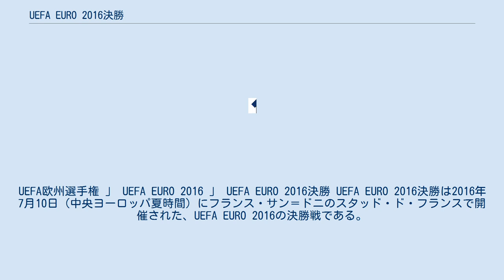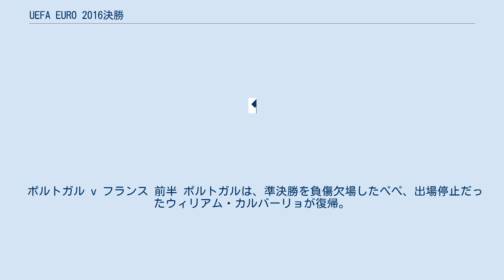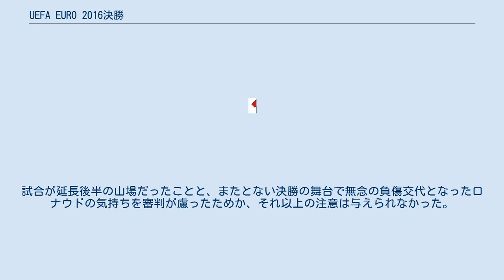UEFA EURO 2016決勝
フランス・ポルトガル関係
UEFA欧州選手権 」 UEFA EURO 2016 」 UEFA EURO 2016決勝 UEFA EURO 2016決勝は2016年7月10日（中央ヨーロッパ夏時間）にフランス・サン＝ドニのスタッド・ド・フランスで開催された、UEFA EURO 2016の決勝戦である。
 ジネディーヌ・ジダンを擁し、決勝で延長ゴールデンゴール方式により劇的な逆転勝利を収めた2000年大会以来4大会ぶり3度目の優勝を狙う開催国フランスと、開催国として出場し準優勝に終わった2004年大会以来2度目となる決勝進出を果たしたポルトガルのマッチアップになった。
両者は過去24回対戦したことがあり、通算成績はフランスの18勝1分け5敗である。
 開催国フランスはグループAで開幕2連勝を飾り、早々と決勝トーナメント進出を決めた。
決勝トーナメントはドイツ、イタリア、スペイン、イングランドといった強豪国がひしめく「死の山」だったが、イングランドがアイスランドに敗れる波乱、イタリア・スペイン・ドイツによる潰しあいもあり、強豪国との対戦は準決勝のドイツ戦のみ。
その準決勝はエースのアントワーヌ・グリーズマンの2ゴールによって2-0で勝利するなど難なく勝ち進み、満を持して決勝に駒を進めた。
 一方のポルトガルはグループステージから苦戦。
格下とみられていたアイスランド、オーストリアを相手に引き分けて、負ければグループステージ敗退となる最終節のハンガリー戦で3度リードを許したがエースのクリスティアーノ・ロナウドの2ゴール1アシストの活躍で3度追いつき3-3の引き分け。
3分けでグループF3位となり、各組3位チーム同士の比較が3位でなんとか決勝トーナメント進出を決めた。
さらにラウンド16のクロアチア戦は相手に倍のシュートを打たれるも延長後半14分のリカルド・クアレズマのゴールで勝利。
続くポーランド戦はPK戦の末勝利。
続く準決勝のウェールズ戦こそ2-0で完勝したものの90分で勝利した試合はこの1試合のみ、6試合およそ600分を戦って相手をリードしていた時間はわずか62分という状況で決勝に進出した。
 ポルトガル v フランス 前半 ポルトガルは、準決勝を負傷欠場したぺぺ、出場停止だったウィリアム・カルバーリョが復帰。
クリスティアーノ・ロナウドらが先発に名を連ねた。
一方フランスは準決勝ドイツ戦からメンバー変わらず。
ここまで6ゴールのエース、アントワーヌ・グリーズマンらが先発した。
 8分、中盤に下りてきたロナウドがこの試合初のボールタッチ。
ここにフランスのディミトリ・パイェが寄せに行くと、右足がロナウドの左ヒザに激突。
重傷を負ったように見えたロナウドだが一旦ピッチの外で治療を受けるとすぐ復帰した。
10分にはパイェのアーリークロスにグリーズマンが頭で合わせたが、枠の左上へ飛んだボールはGKルイ・パトリシオがセーブ。
直後のCKでオリヴィエ・ジルーに決定機が訪れるがこれもパトリシオが防いだ。
 17分、先ほどは復帰したロナウドだが足を引きずる姿が見られるなど負傷の深刻さが伺え、この時点で痛みに耐えきれずピッチ上に座り込んでしまった。
それでも再びピッチの外に出て治療を受け、テーピングを巻いて20分に復帰。
ところが走ることもままならず、25分に交代を指示され、ロナウドは涙を流しながら、担架で運ばれて退場した。
代わってリカルド・クアレスマが投入された。
 34分、エリア内左でパスを受けたムサ・シソコがターンから右足シュート。
これもパトリシオが防いだ。
試合は一進一退のまま進み、スコアレスで前半は終了した。
 後半 フランスは58分、パイェに代えてキングスレイ・コマンを投入すると、66分に左サイドからコマンのクロスにグリーズマンがゴール前でフリーで合わせたが、枠の右に外れた。
75分には左サイドで2人かわしたコマンがスルーパスを送り、反応したジルーがエリア内左からシュートを打つがこれもパトリシオがセーブした。
78分にはジルーを下げてアンドレ＝ピエール・ジニャックが投入された。
ポルトガルは直後にレナト・サンチェスを下げてエデルを投入し交代カードを使い切った。
80分、ナニのセンタリングがゴール方面へと逸れ、そのまま枠内へ飛ぶがGKウーゴ・ロリスが片手で弾き、こぼれ球に反応したクアレスマがバイシクルで狙ったが、ロリス...